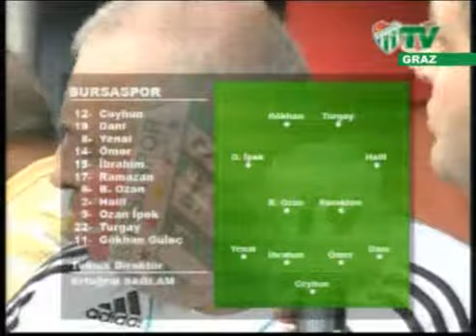Maça Yağmur Engeli (15.07.2009)